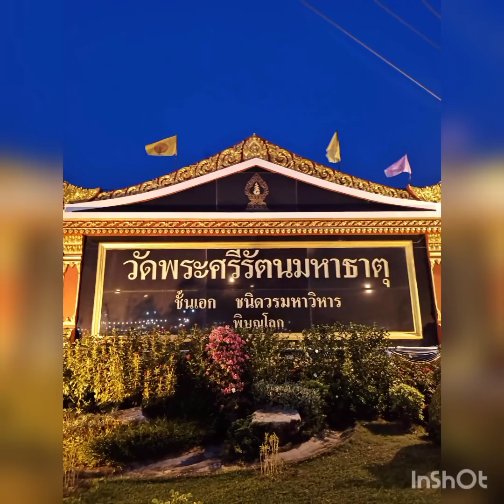ประมวลภาพในหลวง-พระราชินีและเจ้าคุณพระสินีนาฏกราบสักการะพระพุทธชินราช จ.พิษณุโลก